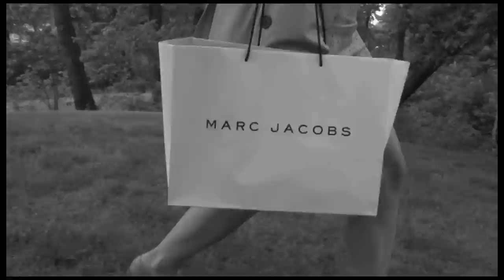Severe Weather Watch! Marc Jacobs Rainboots & Umbrellas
Racing through the Earth's troposphere, leaving mankind mere nano-moments for preparation, the elements strike when least expected.  Specifically designed for protection against cumulonimbal altercations,  Marc Jacobs Rainboots and Umbrellas have you covered.  Thankfully.